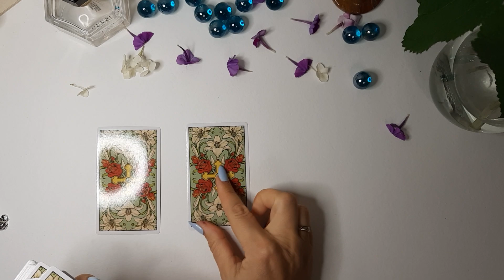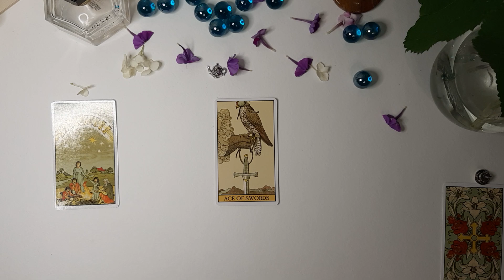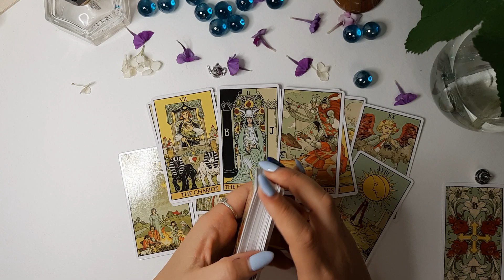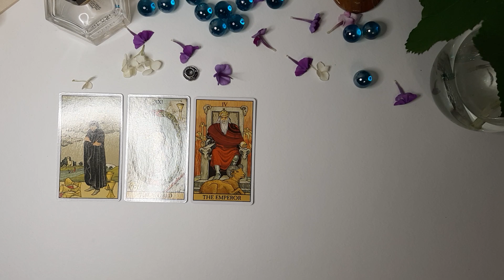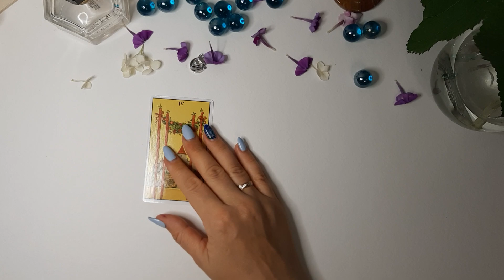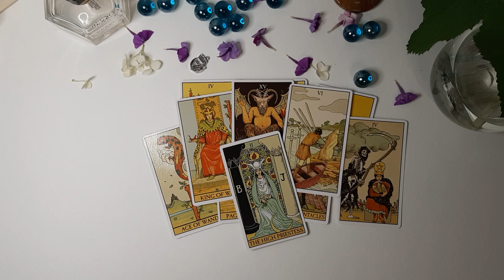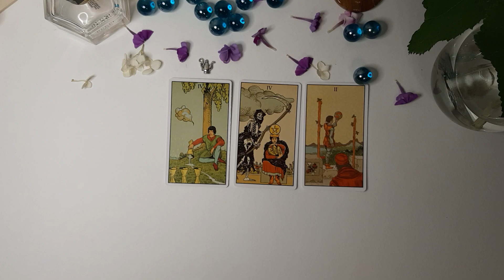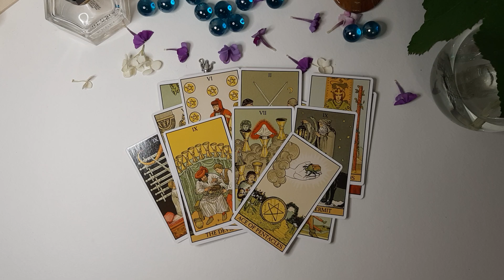ПРОВЕРКА ЧЕЛОВЕКА НА ВЕРНОСТЬ: БЫЛА ЛИ ИЗМЕНА?